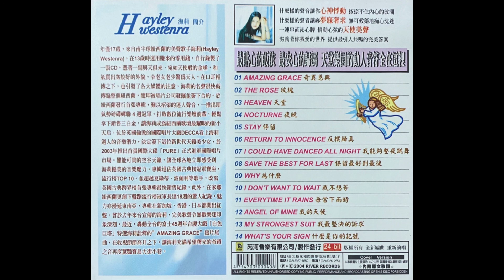HEAVEN 天堂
海莉天使恩典精選輯 奇異恩典
03 HEAVEN 天堂
專輯：Hayley Westenra天使恩典-西洋百大經典名盤專輯

早期練西洋老歌必備 這張海莉天使恩典精選輯是風靡各階層人士死忠樂迷缺一不可的珍貴收藏
翻唱的英文歌是學習西洋歌曲最好的方法
原唱的技巧純熟不容易模仿.無名歌手翻唱的歌容易學.
從翻唱方式技巧中聽到比原唱更多的情感..
罕見好聽的西洋歌 全新詮釋
備註: 全新編曲, 重新演唱

01 AMAZING GRACE 奇異恩典
02 THE ROSE 玫瑰
03 HEAVEN 天堂
04 NOCTURNE 夜晚
05 STAY 停留
06 RETURN TO INNOCENCE 反璞歸真
07 I COULD HEAVE DANCED ALL NIGHT 我能整夜跳舞
08 SAVE THE BEST FOR LAST 保留最好到最後
09 WHY 為什麼
10 I DON'T WANT TO WAIT 我不想等待
11 EVERYTIME IT RAINS 每當下雨時
12 ANGEL OF MINE 我的天使
13 MY STRONGEST SUIT 我最堅強的訴求
14 WHAT'S YOUR SIGN 甚麼是你的記號